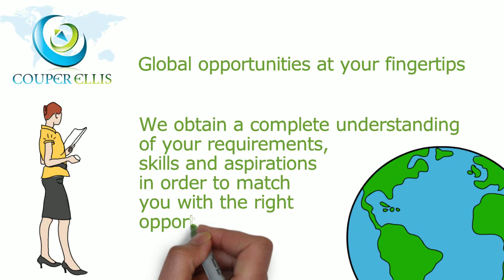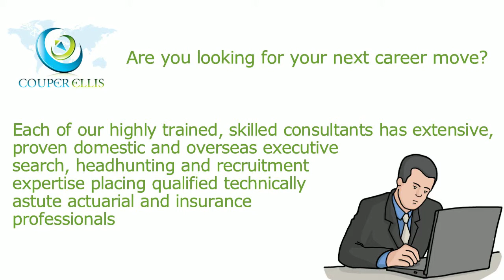Promo Video for Couper Ellis (1)